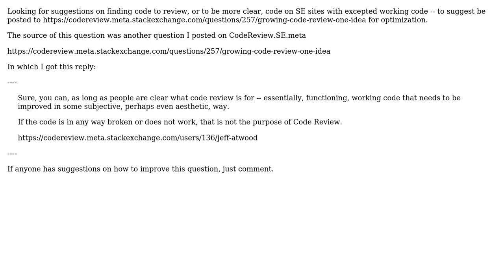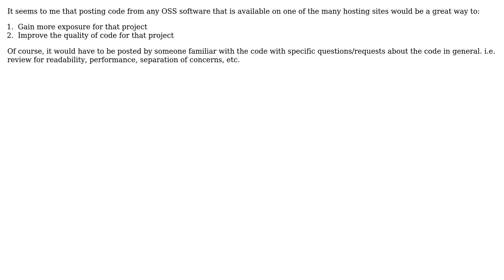Software Engineering: Suggestions for finding code to review, that is for CodeReview.SE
With thanks & praise to God, and with thanks to the many people who have made this project possible! You are responsible for your own actions.